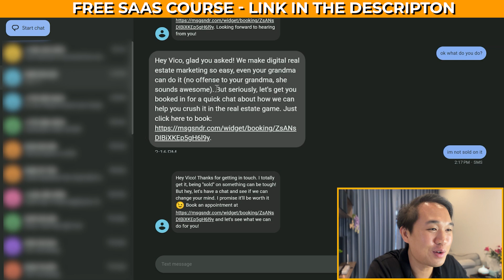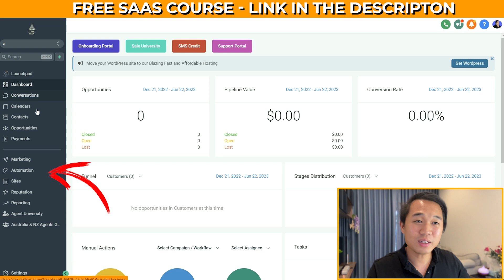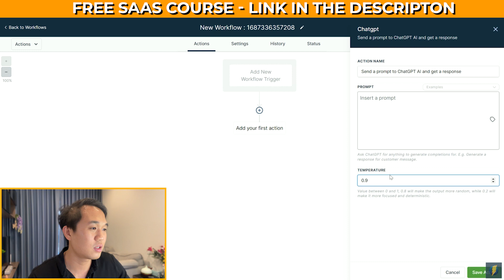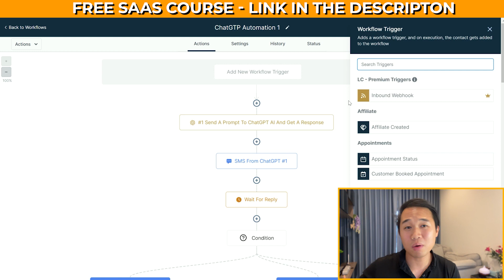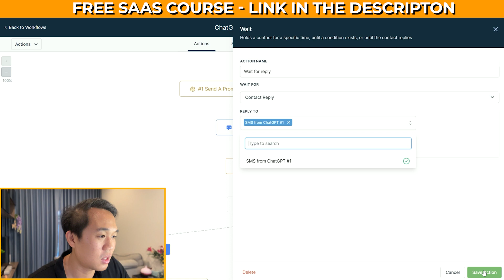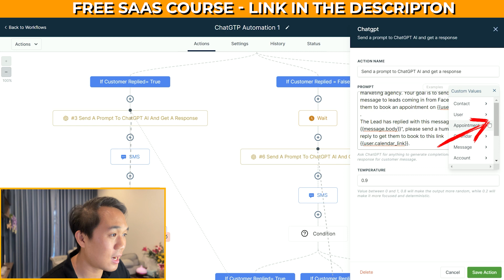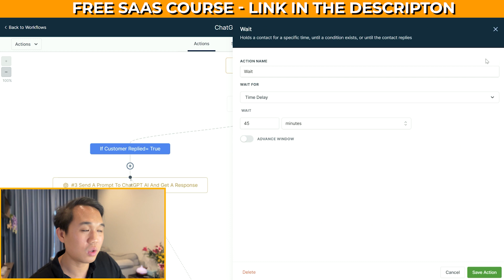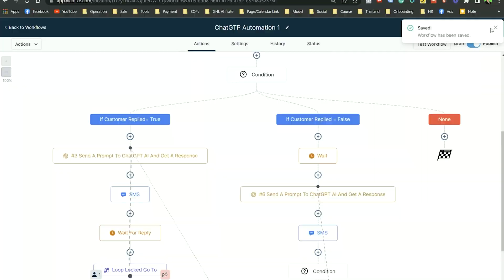Building An AI Appointment Setting Bot Using ChatGPT & GoHighlevel Tutorial [Workflow + Prompt]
✅30 Days Extended Trial of GoHighlevel + Bonuses [Snapshots + Courses]

⚠❗IMPORTANT: you must do this step correctly to receive all our bonuses.

Step 1: Copy the link above
Step 2: Paste the link to an incognito window
Step 3: Proceed to sign up

In this video titled "Building An AI Appointment Setting Bot Using ChatGPT & GoHighlevel," you'll learn how to create an AI-generated conversation and set up an advanced appointment setting bot from scratch.

The tutorial covers the entire workflow, including implementing the GoHighLevel platform and leveraging the power of ChatGPT for seamless automation.

If you're interested in harnessing the potential of AI and optimizing your appointment booking process, this video is a must-watch.

Timestamp

0:00 - intro
0:19 - AI Generated Conversation
2:25 - How to Set Up AI Appointment Setting Bot From Scratch
4:34 -  Gohighlevel Chatgpt prompt
6:27 -  Gohighlevel AI Appointment Setting workflow

Once you sign up through our links, you will automatically get access to all the BONUS courses and snapshots. Please make sure to check your spam inbox!!